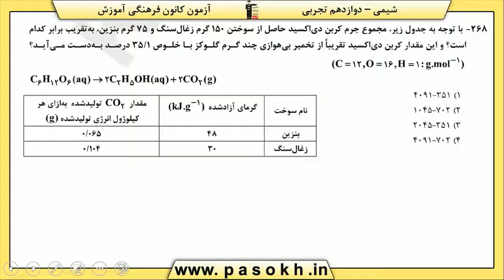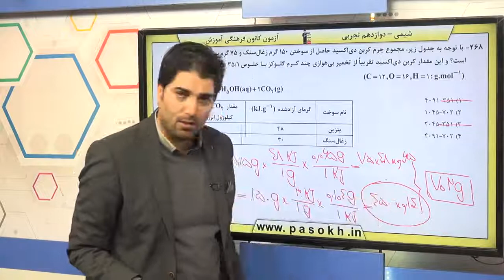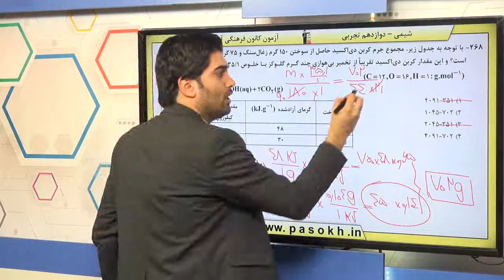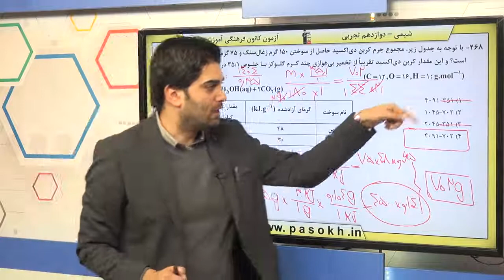پایه دوازدهم تجربي شيمي پايه قدر هداياي زميني را بدانيم سوال 268 درصد پاسخگویی 4